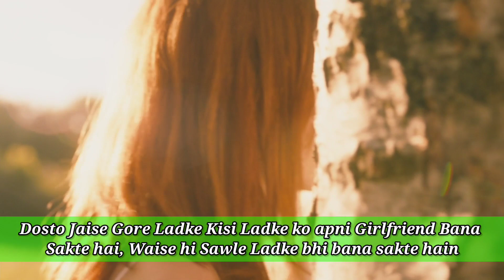काले और सांवले लड़के लड़कियों को कैसे पटाए | how to impress girl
Dosto Aaj ke is video me maine bataya hai ki aagar aap Kale Ho Ya Shawle Ho , To aap kaise Kisi Ladki Ko Pata sakte ho , wo bhi bilkul Hi aasani Se.